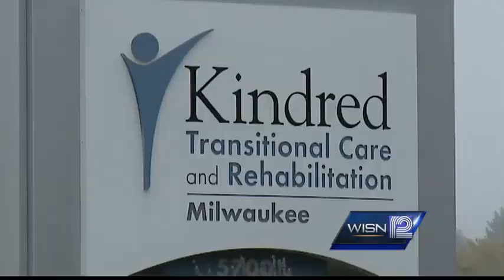Employees, family members, residents shocked over nursing home's closure plan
Hundreds will lose their jobs and their homes if Kindred Traditional Care and Rehabilitation's plan to close is accepted by the state.